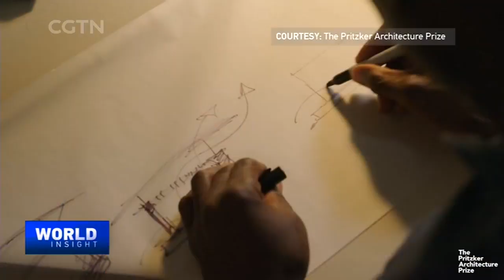2022/03/15 Russia-Ukraine talks / 2022 Pritzker Prize Award: Architect Kere on design philosophy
- Daily talks between Russia and Ukraine take place in earnest efforts to end the conflict. What are the prospects of a breakthrough in negotiations?

- The power of architecture to breathe new life in resource-challenged communities as seen in the work of this year's Pritzker Prize awardee, Diébédo Francis Kéré. An exclusive chat about his design philosophy.